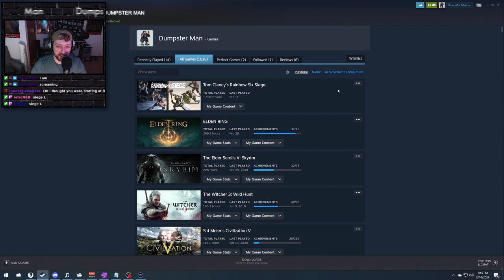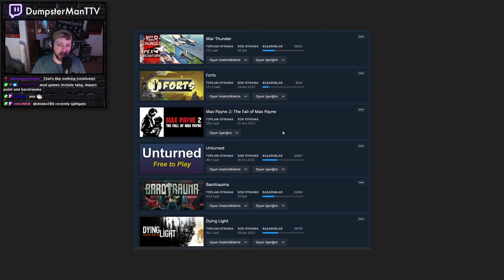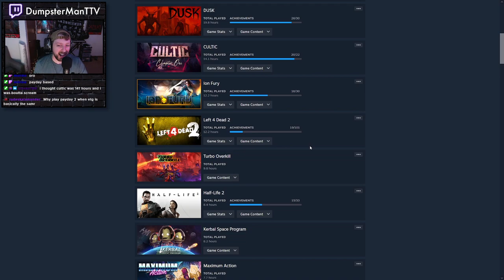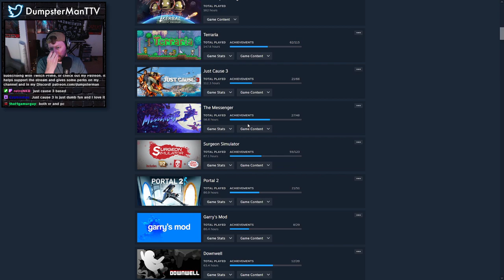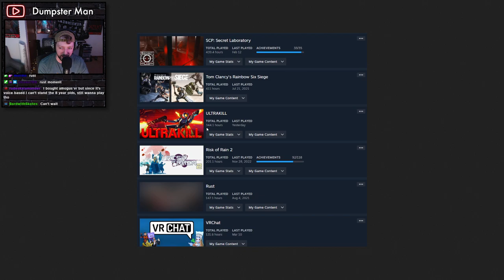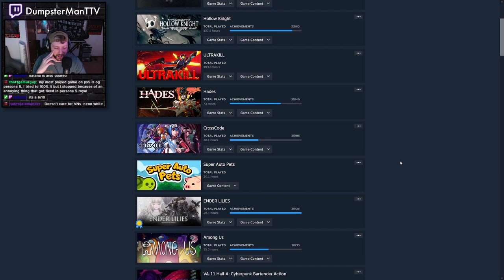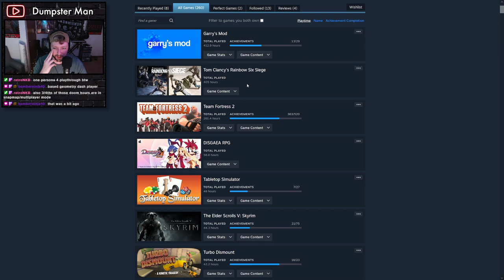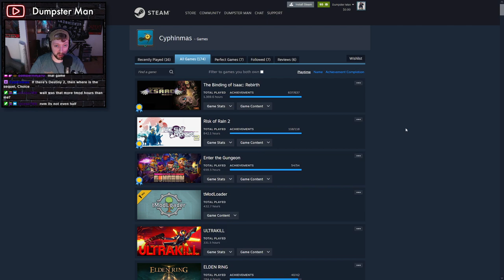Roasting my viewers' Steam libraries... | DUMPSTER DIVE (03/13)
The Dumpster Dive is a new show I'm doing every Monday on my stream!